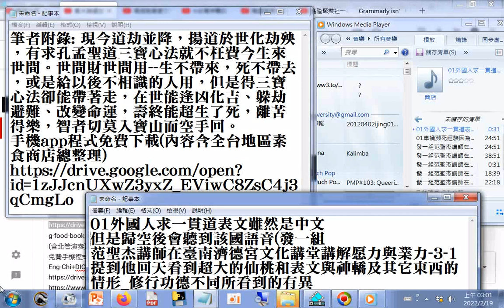分享 外國人求#一貫道表文雖然是中文但是歸空後會聽到該國語音#因果故事由車禍當事人口述 發一組范聖杰講師在臺南濟德宮文化講堂講解愿力與業力 3 1提到他回天看到超大的仙桃和表文與神轎及其它東西的情形